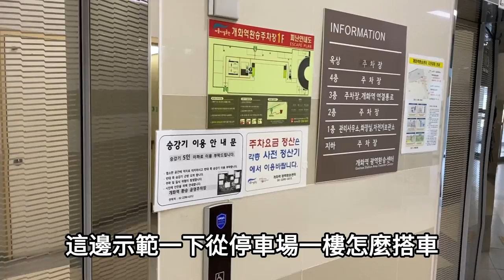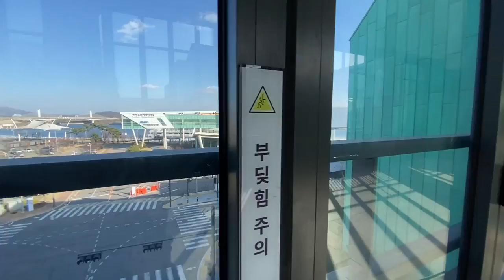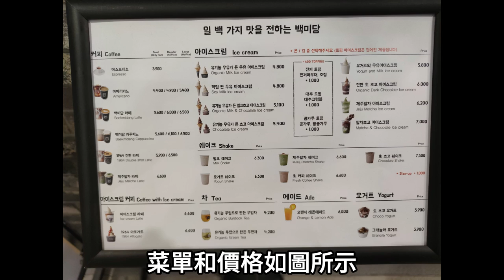韓國首爾 一小時車程Outlet新選擇🎡｜現代Premiun Outlet 金浦店｜MFG也有賣｜seoul｜hijessie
介紹位於金浦的現代Premiun Outlet
距離首爾一小時的車程
品牌種類多元
人不算多
可以慢慢逛
地址：100 Arayuk-ro 152beon-gil, Gimpo-si, Gyeonggi-do, 南韓
營業時間 10:30-21:00